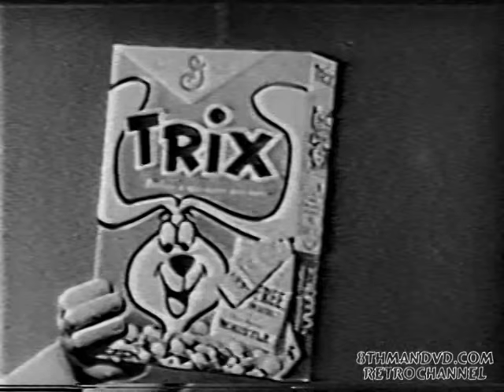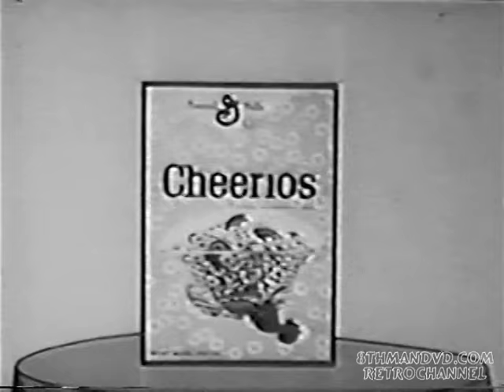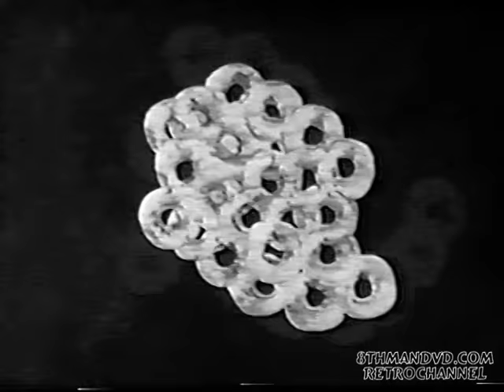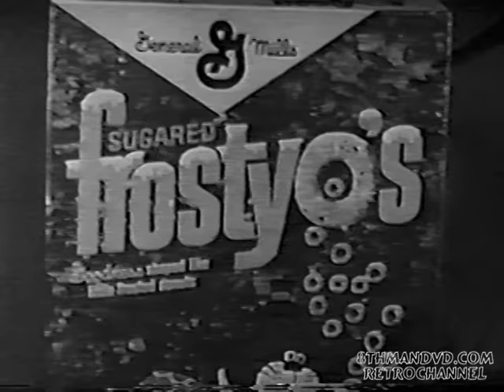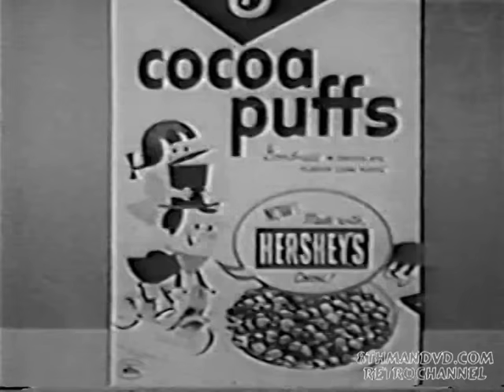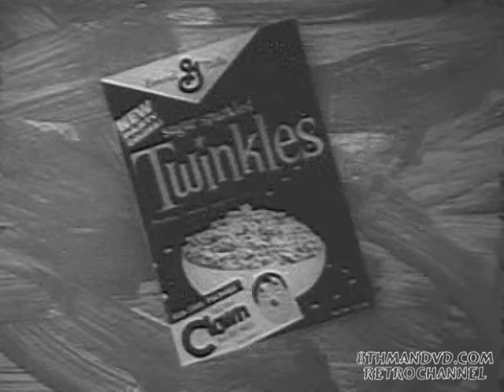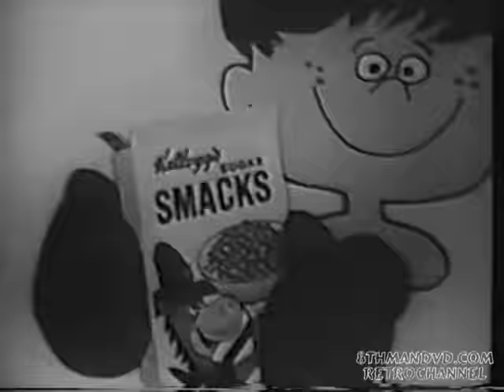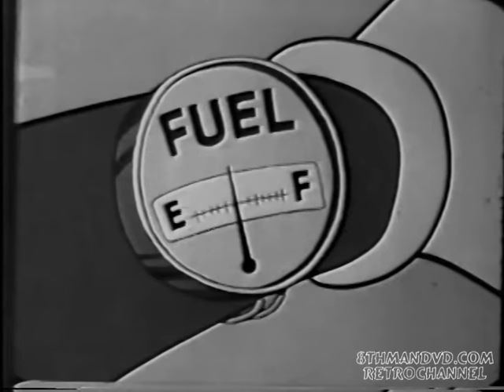Classic TV | 1960's Cereal TV Commercials | Cartoon Stars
The first in a series of commercial compilations, this one features 1960's Cartoon Cereal Commercials!  Here are some of the earliest commercials with many cereal "Critters" - Lucky, Tricks, Cheerios Kid, The Smackin' Brothers, Tony, Sam, Honeycomb Kid, and more! Many unseen for decades present here for the first time.